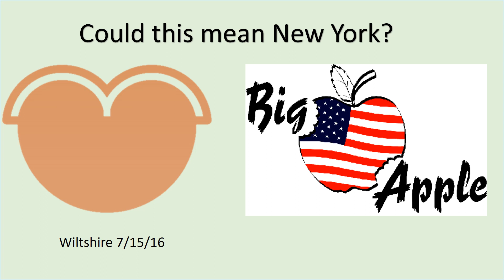7/15/16 Crop Circle Warned Munich Terror Attack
Check this out your decide if the 7/15/16 Wiltshire crop circle is the warning of Munich McDonald Attack.  Narrated by Ken Peters & Sherry Wang.  Scripts by Sherry Wang. video of crop circle by Hugh Newman.